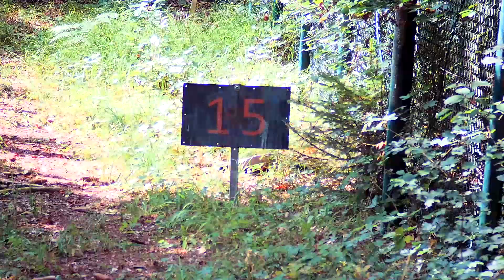So brutal ist diese Airsoft | Lancer Tactical Evo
Adam un dich sind auf der Area M unterwegs. Es ist ein ü0,5J Spieltag. Ich spiele die Lancer Tactical Evo aus der Box. Ich schaffe die 50m locker. Und selbst auf 60m trifft man das Ziel. Wir sind Team Blau. Spielmodus ist Flagge. Ich kenne den Spielmodus Flagge von Lauterbach. Da zieht man die Flagge hoch und verteidigt sie bis das Spiel zu Ende ist. Auf der Area M ist der Spielmodus Flagge etwas anders. Man zieht die Flagge hoch und drückt einen Timer. Das wurde alles genaustens im Briefing vor dem Spiel erklärt. Ich habe nicht zugehört. Man sollte beim Briefing immer genau zuhören.

Cyma CM.030 (TAN)
Cyma CM.030 (SCHWARZ)
G18c Hicap Mag
G18c Rail

Dieses Video enthält keine bezahlte Produktplatzierung oder Produktempfehlung im Auftrag eines Herstellers. Ich berichte lediglich meine persönliche Meinung zu dem Produkt. Dieses Video wurde unterstützt durch Sniper AS, die mir das Produkt zur Verfügung gestellt haben. Das vorgestellte Produkt wurde von mir selbst gezielt angefragt und nach dem Video an den Shop zurück geschickt.